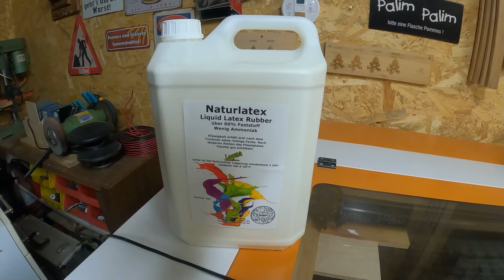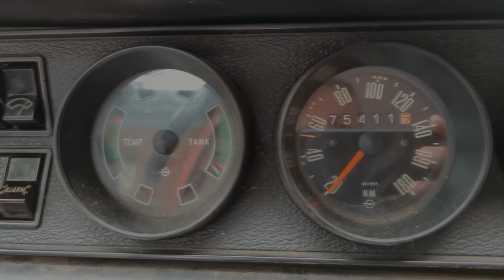Wir haben DAS auf die (Oldtimer) Sitze gekippt!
Viele alte Oldtimer Sitze haben Kokosfaser oder Ross Faser als Polsterung. Wenn diese jetzt 30-50 Jahre alt sind fangen sie an zu bröseln, also sich aufzulösen. Dem kann man entgegenwirken!
Meine Wunschliste 🎁

Das habe ich benutzt

Einige Links sind von Amazon und hier bekomme ich eine kleine Provision wenn du dort etwas kaufst. Der Preis bleibt für dich aber immer gleich ;)